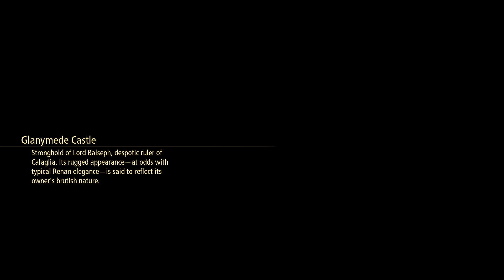TALES OF ARISE | Part 9 | Taking Down Balseph | No Commentary 100% Walkthrough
No Commentary 100 % Walkthrough of Tales of Arise. Join me on this adventure in my first playthrough. I will be getting the Platinum Trophy.